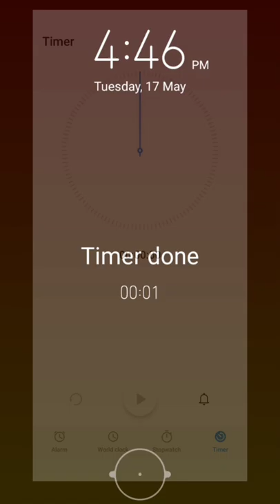huawei y6s timer (samsung galaxy s2 ringtone)